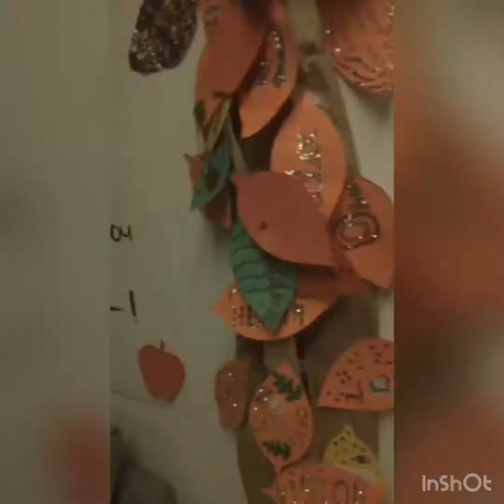Episode 3: The Unproductive Weekend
Yet another unproductive weekend filled with chill times and not much depression. No complaints.

Musician: @iksonofficial